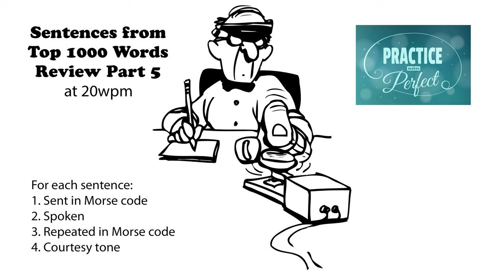Sentences from Top 1000 Words - Review Part 5 - 20wpm